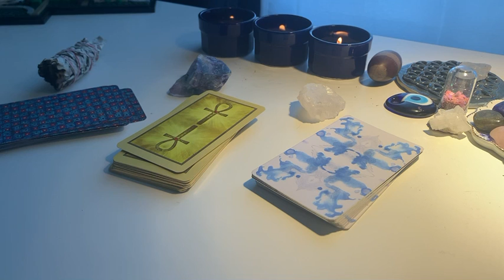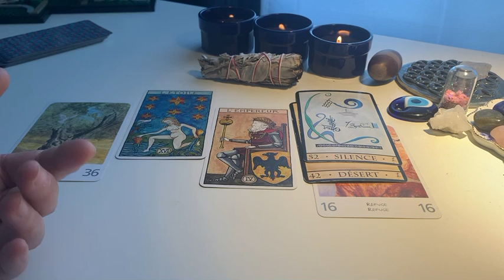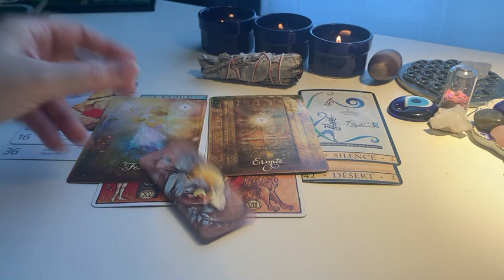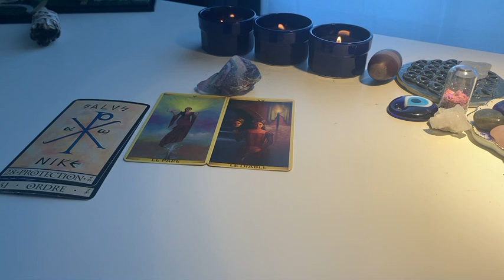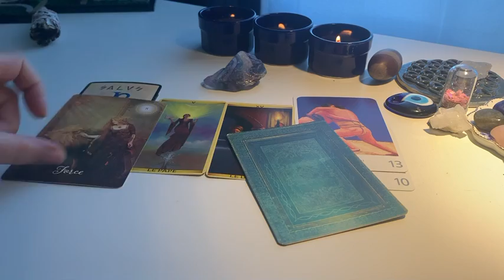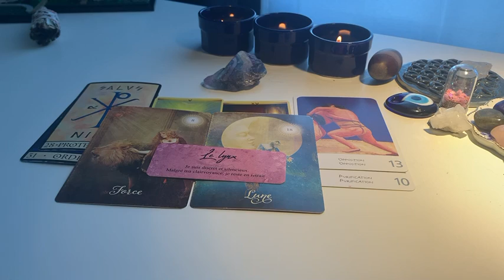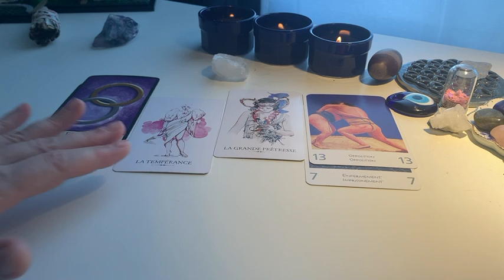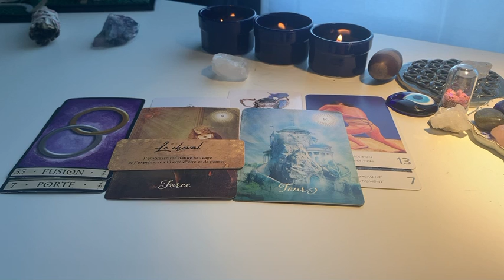Est-ce que je compte pour lui ?!?😘🙏🏻❤️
❤️🙏🏻❤️LE SUPER PACK de NOËL ❤️🙏🏻❤️

1😻le soin complet de la nouvelle lune du 14 décembre 🥰
2😻le Rituel  « retrouver la lumière » le 21 décembre
3😻le soin complet de la pleine lune du 30 décembre
« Offrir votre voeu » en direct dès caraïbes 🥰

Et en cadeau, je vous offre la vidéo interactive 2021 🎁🎁🎁

✅Réservez avant le 13 décembre minuit
Soit:
 1) en payant avec le lien 👇49 euros

2)Ou en envoyant 1 ou 2 chèques que je n’encaisserai qu’à partir du 15 janvier 2021❤️🙏🏻❤️ envoyez-moi un mail à je vous donnerai l’adresse ou expédier votre paiement

🍀Rdv chaque jour à 11h55 en live 🙏🏻 sur mon compte instagram: Sylvie_Barrain ❤️🙏🏻❤️